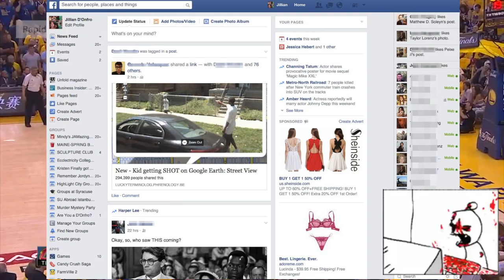Steve Jobs best advice?